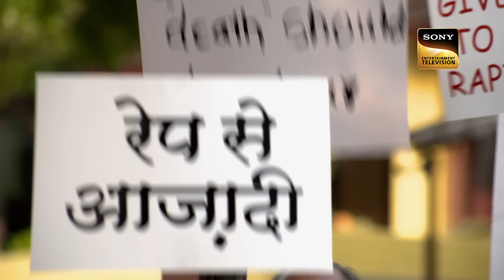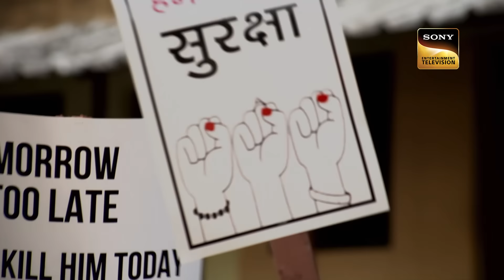एक Mother के जुर्म को Police Constable ने क्यों किया Cover? | Crime Patrol Satark S2 | Full Episode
The horrors that a victim goes through is unimaginable by someone. Today's episode is about a gang who was involved in the case of 25 women in their entire span. The case begins with a report and ends up being something else.